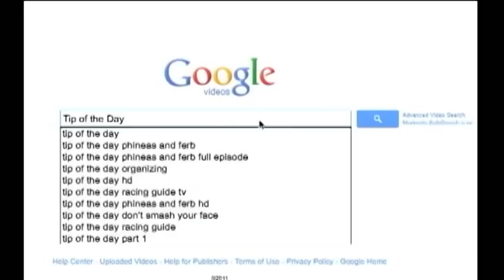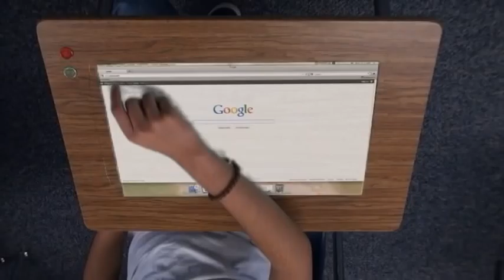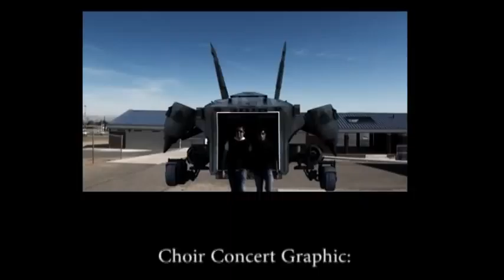Scorpion News: S02E04 December 8, 2011